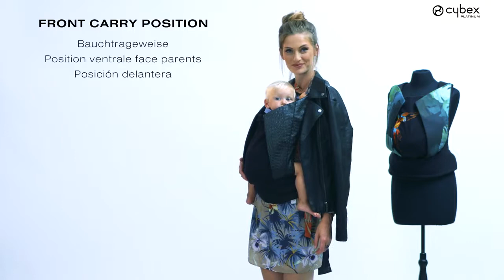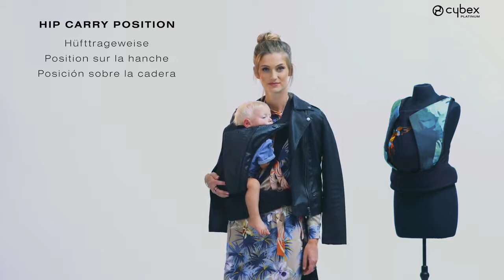CYBEX Platinum YEMA Tutorial video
Кенгуру-переноска Cybex Yemaya

Описание: Стиль неотъемлемая часть жизни молодых родителей! Под таким девизом Cybex выпускает новую модель переноски – Yemaya. Не просто переноска для младенца, а модный, удобный, продуманный до мельчайших деталей, аксессуар, призванный максимально сблизить маму и малыша, не лишая их при этом возможности круто выглядеть на фоне городского ландшафта.